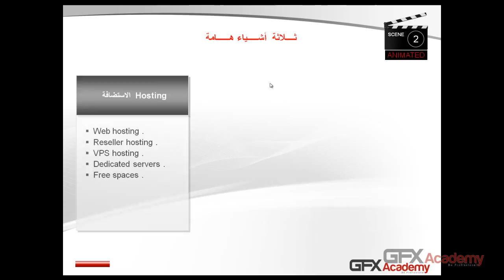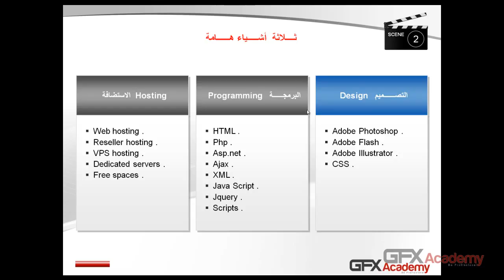سلسلة حدد هدفك و اعرف طريقك - طريقك لدخول عالم المواقع الإلكترونية 1